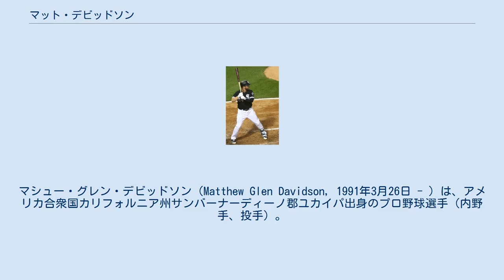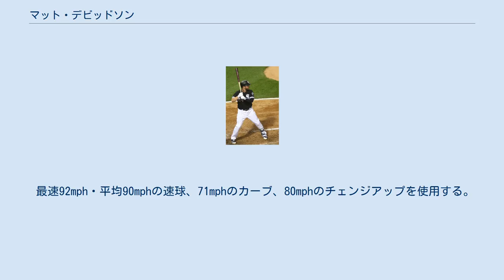マット・デビッドソン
マシュー・グレン・デビッドソン（Matthew Glen Davidson, 1991年3月26日 - ）は、アメリカ合衆国カリフォルニア州サンバーナーディーノ郡ユカイパ出身のプロ野球選手（内野手、投手）。
右投右打。
 2009年のMLBドラフト追補（全体35位）でアリゾナ・ダイヤモンドバックスから指名され、6月15日に契約。
この年は傘下のA-級ヤキマ・ベアーズでプロデビューし、72試合に出場して打率.241、2本塁打、28打点を記録した。
 2010年はまずA級サウスベンド・シルバーホークスでプレーし、113試合に出場して打率.289、16本塁打、79打点を記録した。
8月17日にA+級バイセイリア・ローハイドへ昇格。
21試合に出場して打率.169、2本塁打、11打点を記録した。
 2011年はA級バイセイリアでプレーし、135試合に出場して打率.277、20本塁打、106打点を記録した。
 2012年はAA級モービル・ベイベアーズでプレーし、135試合に出場して打率.261、23本塁打、76打点、3盗塁を記録した。
 2013年はAAA級リノ・エーシズで開幕を迎えた。
108試合に出場して打率.348、16本塁打、68打点と結果を残し、7月にはフューチャーズゲームに選出された。
8月11日にダイヤモンドバックスとメジャー契約を結んでアクティブ・ロースター入りすると、同日のニューヨーク・メッツ戦でメジャーデビュー。
2回表から三塁の守備に就き、3打数1安打だった。
12試合に出場したが、打率.179、0本塁打、2打点と期待外れの数字に終わり、8月26日にAAA級リノへ降格した。
9月3日に再昇格し、15日のコロラド・ロッキーズ戦では、5回裏の第三打席にウィルトン・ロペスからメジャー初本塁打を放った。
 2013年12月16日にアディソン・リードとのトレードで、シカゴ・ホワイトソックスへ移籍した。
 2014年3月1日にホワイトソックスと1年契約に合意した。
3月23日に傘下のAAA級シャーロット・ナイツへ配属され、そのまま開幕を迎えた。
この年は、メジャーの舞台に立つ機会は与えられなかった。
 2015年もメジャーで試合に出場できなかった。
 2016年は3年ぶりにメジャーの試合に出場し（1試合のみ）、2打数で1安打1打点を記録した。
なお、試合出場は指名打者としてだった。
マイナーではAAA級シャーロットで75試合に出場し、打率.268、10本塁打、46打点という成績を記録した。
守備では66試合で守った三塁手で8失策、守備率.961を記録したほか、一塁手でも6試合で守った。
 2018年は大谷翔平と並んで「3登板15本塁打」を達成した。
 2019年2月1日にテキサス・レンジャーズとマイナー契約を結び、スプリングトレーニングに招待選手として参加することになった。
また、投手での登板機会も与えられると報じられた。
マイナーではAAA級ナッシュビル・サウンズでプレーし、124試合に出場して打率.264、33本塁打、101打点を記録した。
また、投手としても登板し、1登板、1イニング、被安打2、防御率0.00を記録した。
 2020年1月2日にシンシナティ・レッズとマイナー契約を結び、10日に傘下のAA級チャタヌーガ・ルックアウツへ配属された。
7月24日にメジャー契約を結んで40人枠入りした。
8月7日のクリーブランド・インディアンス戦ではシーズン初となる投手としての出場を8回裏に果たした。
結果はマイク・フリーマンから見逃し三振を奪うなど1回無失点。
9月8日にDFAとなり、11日にマイナー契約となった。
9月30日にメジャー契約を結び、ポストシーズンのロースターに名を連ねた。
10月14日にマイナー契約となり、16日にFAとなった。
 2021年2月にロサンゼルス・ドジャースとマイナー契約を結び、スプリングトレーニングに招待選手として参加することになった。
 確実...